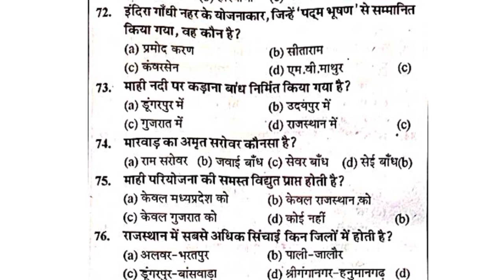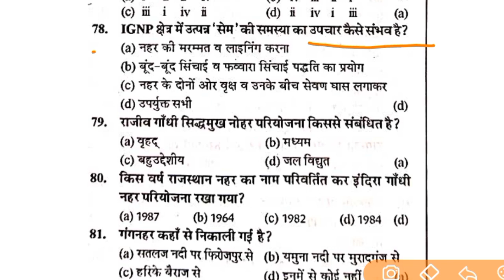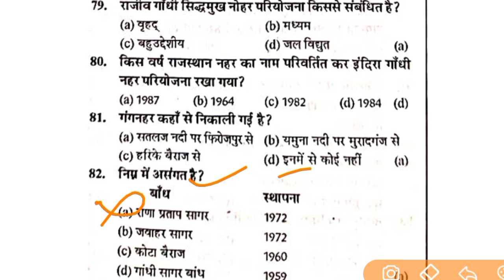राजस्थान की प्रमुख सिंचाई परियोजना ।। Major Irrigation Project of Rajasthan Important Questions